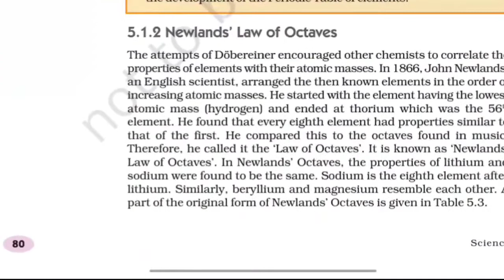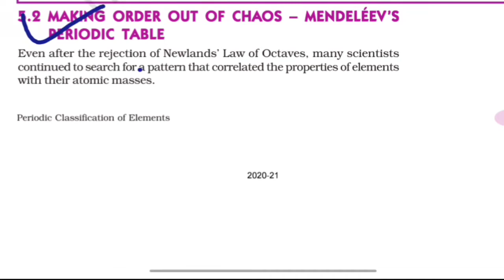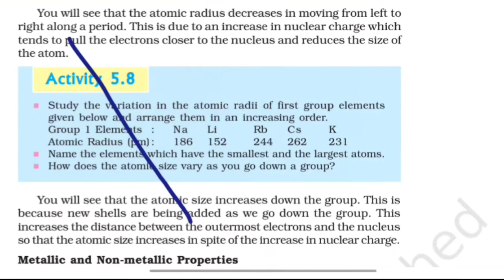CLASS 10 GSEB || REDUCED SYLLABUS || SCIENCE || Chapter 5 || PERIODIC CLASSIFICATION OF ELEMENTS